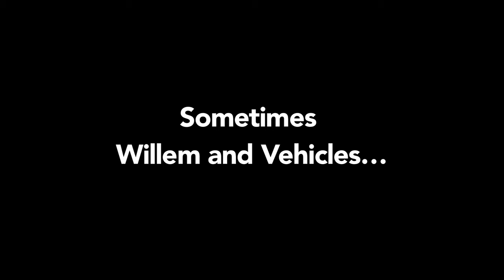MISS ADVENTURES 1: "A Beachy Revenge"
MUSIC (in order):
"Superhero Story 2" by Fredrik Ekstrom
"Dead Cat 1" by Gavin Luke
"Glitz at the Ritz 1" by Gavin Luke
"Thieves Adventures 8" by Magnus Ringblom
"Movie Box 3" by Anders Bothén
"The Beast 2" by Johannes Bornlöf
"The King And Queen 2" by Håkan Eriksson
"Right Next To Me" by Cacti
"Revelations Of A New Man 4" by Gavin Luke
"Ski Vacation 1" by Martin Gauffin